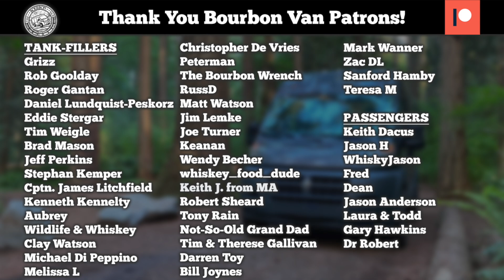Old 55 Bottled in Bond vs Chattanooga 111 & Maker's Mark BRT-01 - Advent Day 12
It's Day 12 of the 2022 Advent Bourbon Tournament, featuring a difficult matchup of unbelievable whiskeys! It's one of our potential Cinderella bottles, Old 55 Bottled in Bond Bourbon, versus everybody, as Maker's Mark BRT-01 Wood Finishing Series Bourbon and Chattanooga Cask Strength 111 Bourbon look to move on to the third round. Will proof prevail?

Join us all month long as we put 32 bourbons from our collection against each other in randomly-chosen head-to-head single elimination blind tastings, in order to crown a 2022 Advent Bourbon Tournament champion! Sagamore Spirit has graciously donated two bottles of Rye Whiskey to each of the winners in our brackets this year, and 2 more to the highest scoring Patreon supporters for each bracket. Learn more about Sagamore Spirit Double Oak Rye and Sagamore Spirit Cask Strength Rye Whiskey